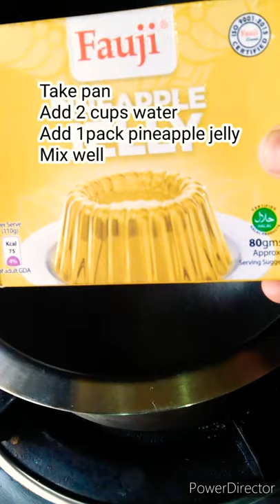Quick pineapple jelly dessert by shanila's cooking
Quick pineapple jelly dessert recipe by shanila's cooking
ingredients
2 cups water
1packet pineapple jelly
1 cup whipped/whipping cream